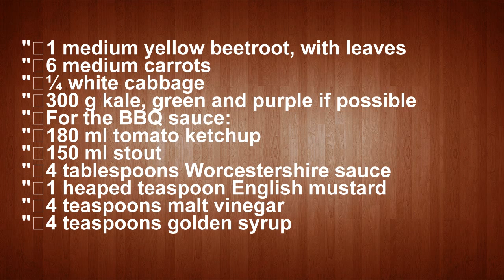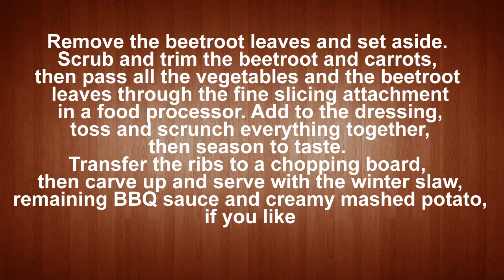BBQ beef short ribs With winter slaw